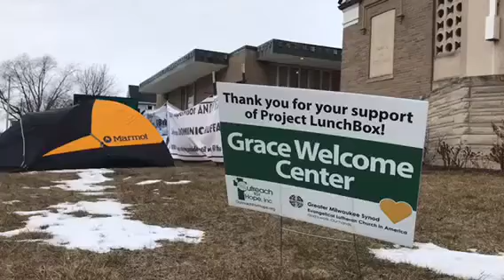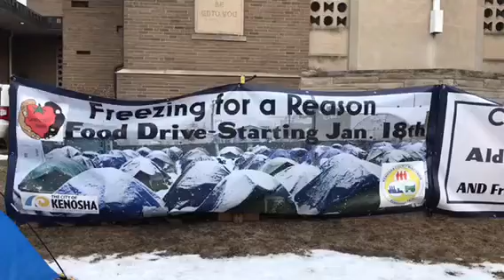Freezin for a reason